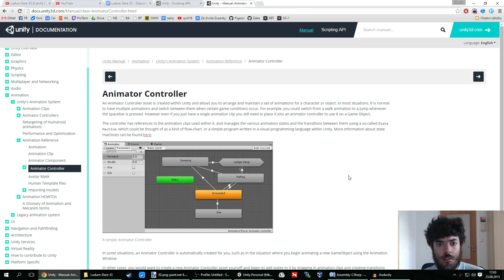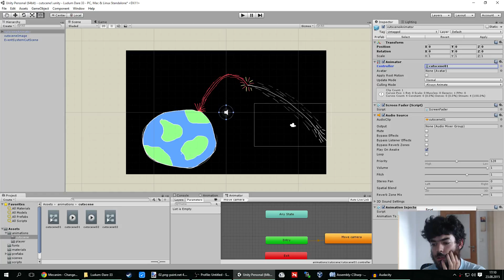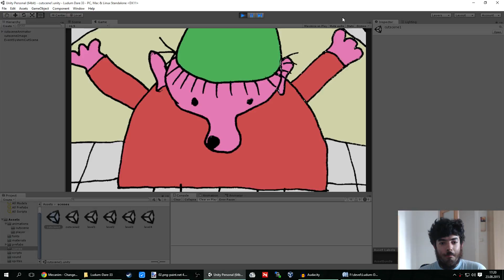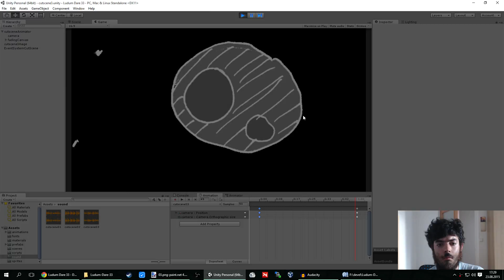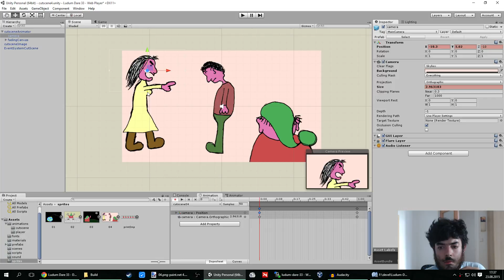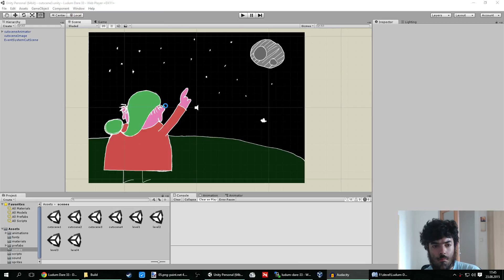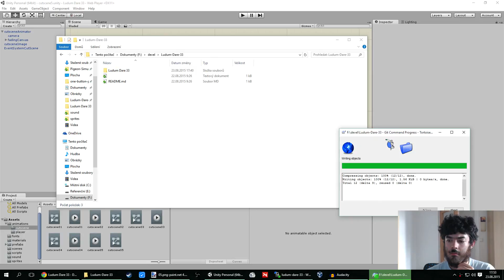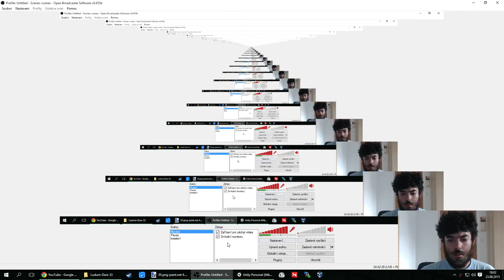#14 Dabing a animace 2 | Standa tvoří hru, Ludum Dare 33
Záznam přímého přenosu tvoření počítačové hry za 48 hodin pro akci Ludum Dare 33.